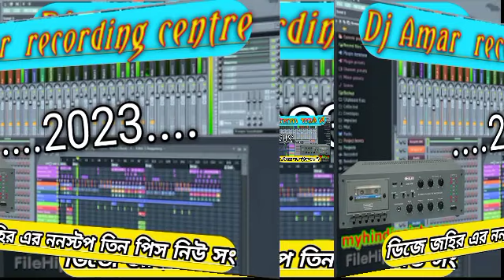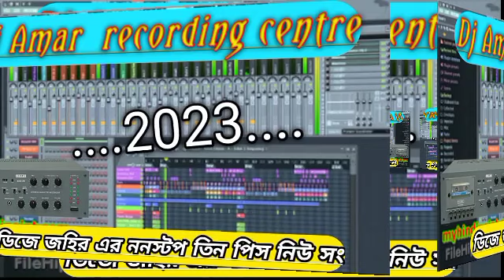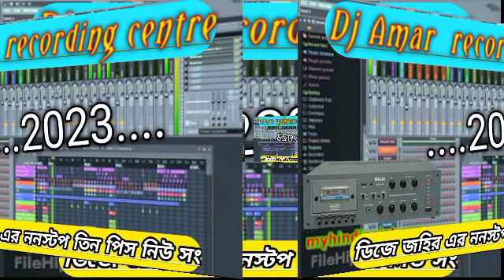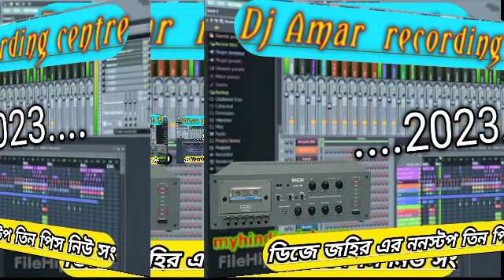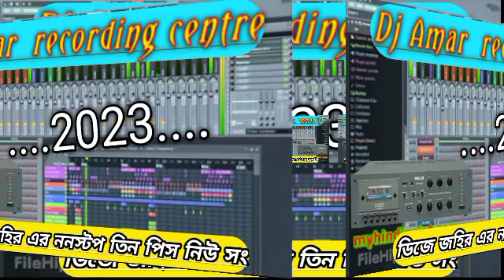ননস্টপ নাচের গান DJ johir remix